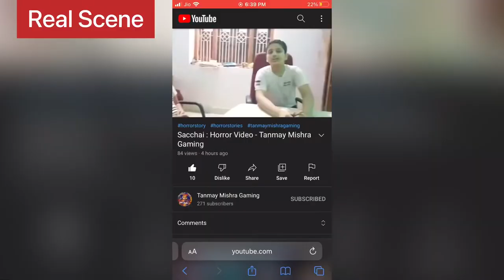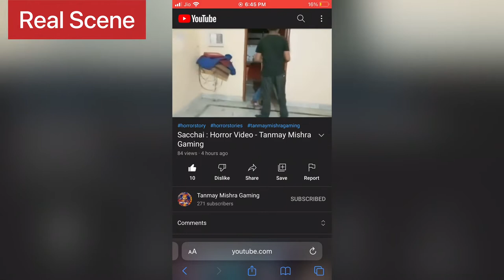BTS Vlog🔥🔥🔥|| Horror Video Vlog with @Tanmay Mishra Gaming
Hi guys it is a bts vlog of a horror video I made with my friend Tanmay Mishra,My lil Brother and my another friend.It’s a comedy video and we don’t want to hate anyone it’s is just for entertainment purpose.Please Like & Subscribe and hope you liked this vlog.

& Check out Tanmay Mishra Gaming he makes very good entertaining Videos…And please support Him.